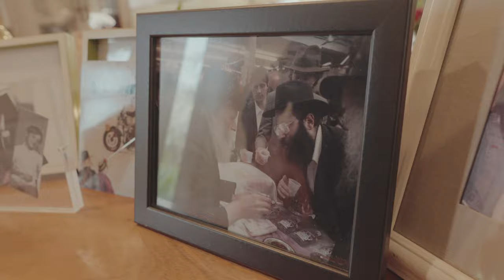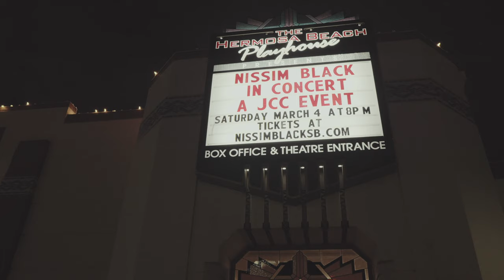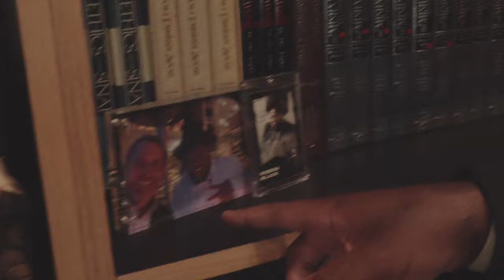TOUR EPISODE 4 - LA'S MOST WANTED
NissimBlack plays live in LA, but not without also making guest visits by some amazing people. Doing kindness for G-ds Children. Special thanks to Chabad of Redondo Beach and the Sacks family.